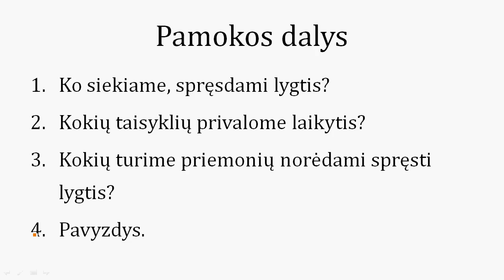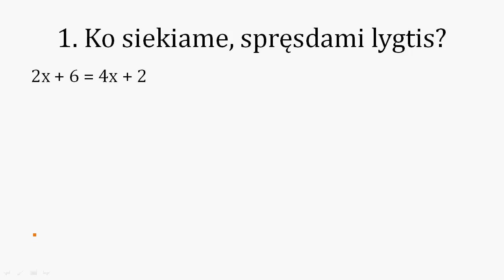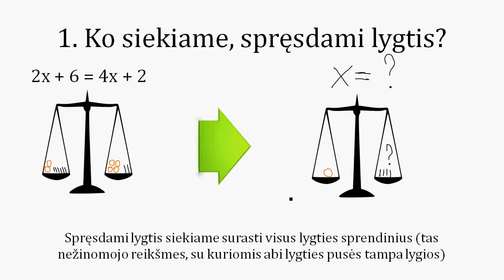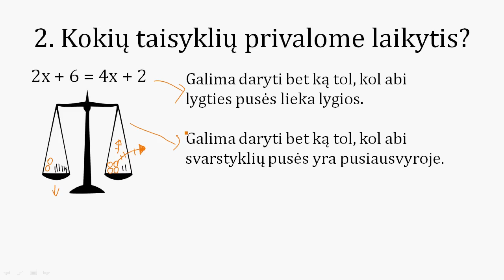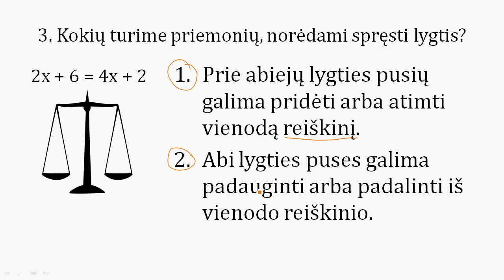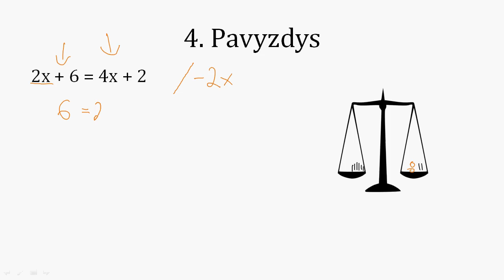Kaip spręsti lygtis?